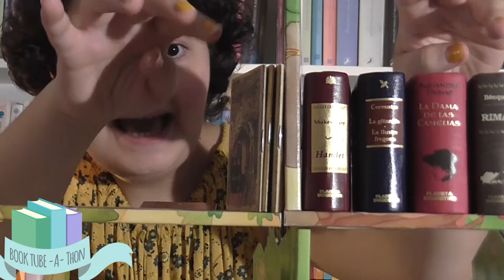BOOKTUBEATHON 2018 - Dia 4 - Bookshelf of books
Ja estem al dia 4 de la Booktubeathon!! Com ho porteu?

Mx